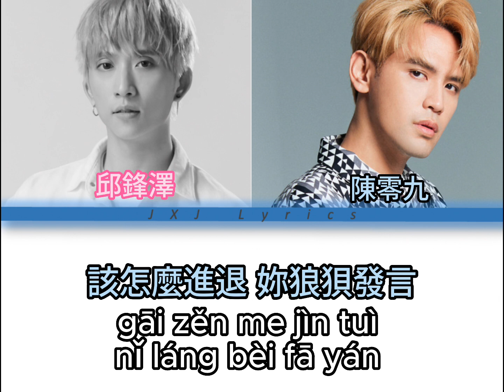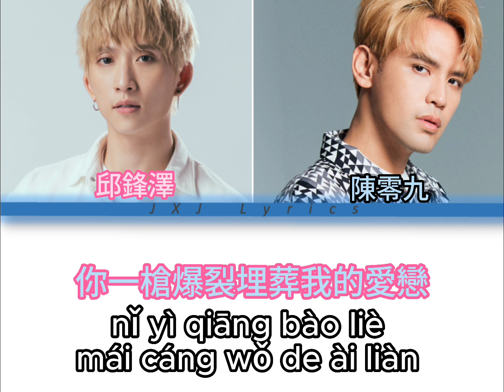天黑请闭眼 歌词 Lyrics colour coded - 陳零九， 邱鋒澤【No Ads】